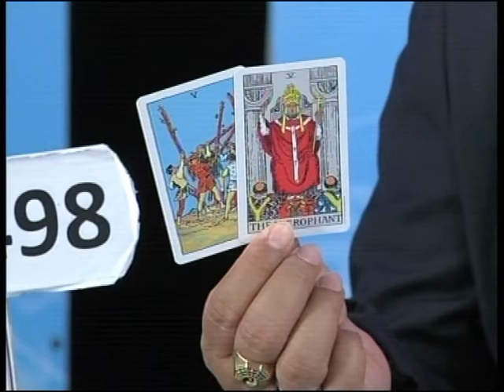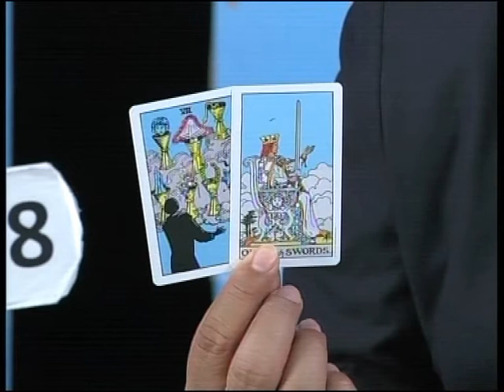พราวพยากรณ์ ผ่าดูดวงศิลปิน "เบนซ์ คำแพง"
วันนี้เราจะมาผ่าดวงนักร้อง"เบนซ์ คำแพง" ซึ่งตอนนี้ได้ปล่อยซิงเกิ้ลที่แรงเกิดคาดอย่างเพลง “กระเป๋าแบนๆ อ้อมแขนเฮงซวย” ดวงในช่วงนี้จะเป็นอย่างไรไปฟังกันเลยจ้าาา